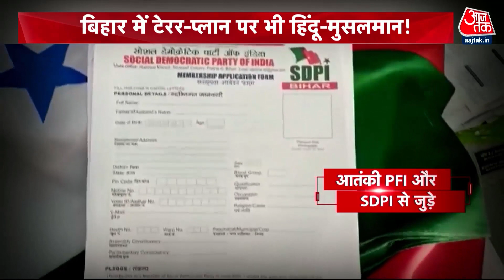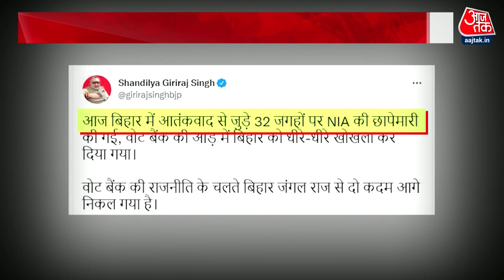Bihar में टेरर-प्लान बना रहा है PFI, Terror Attack को लेकर भी हो रही है सियासत | Aaj Tak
बिहार में पीएफआई टेरर-प्लान बनाने में लगा है. लेकिन टेरर-प्लान पर भी हिंदू-मुसलनमान वाला सियासी घमासान शुरु हो गया हैै.